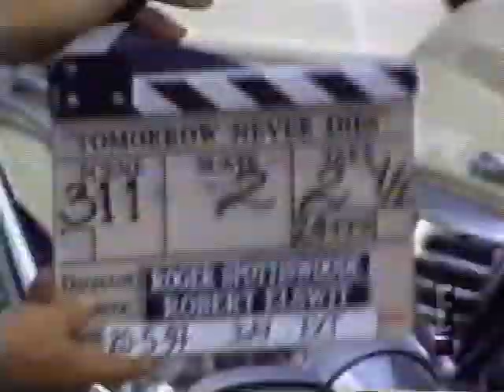E! Pierce Brosnan Interview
E! News interviews Pierce Brosnan for Tomorrow Never Dies Mexico premiere.  They talk about TND, going up against Sean Connery in the then proposed Thunderball remake, and the Thomas Crown Affair.